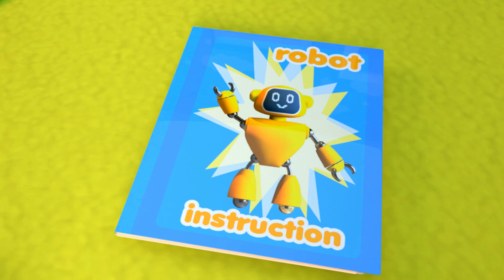Wheels on the Bus - Funny Animal Babies Song | Peek a Boo | Nursery Rhymes & Kids Songs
00:00 - Wheels on the Bus - Animals on Bus. Baby Taking Animals to School
02:29 - Peek a Boo. I Love You
04:05 - Grocery Store Song
05:37 - I'm A Little Teapot
07:48 - Yes Yes Playground Song. Together So Much Fun
09:53 - Mom's BiRTHDAY!! Birthday Song 🎉🎂🍰🎉
11:26 - Robot Song 🤖 Robot Dance Pretend Play
12:58 - Clean Up My Room Song. Clean Up Toys